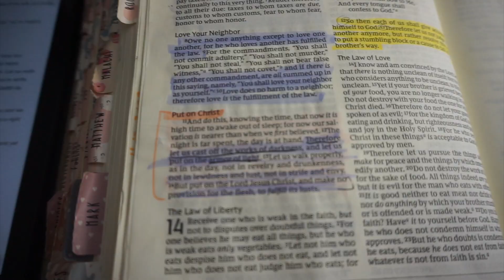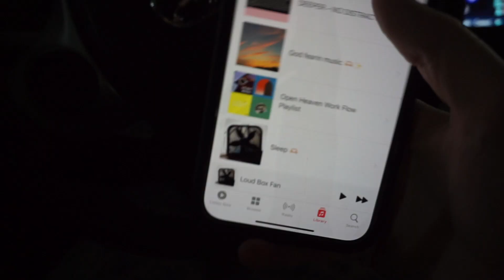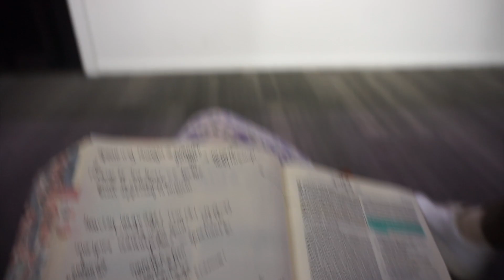sunday in my life : serving at church, gym chat and more :) + mini christian birthday party vlog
Hi I am so happy you are here :)  Instagram | @Yamilexisfernandez